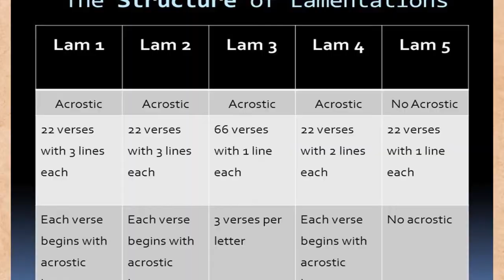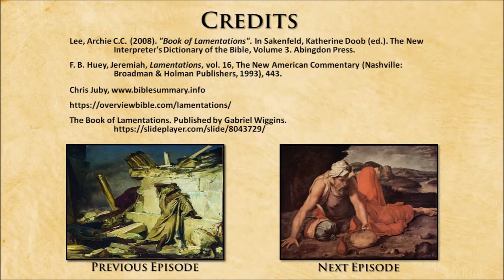The Book of Lamentations in 4 Minutes